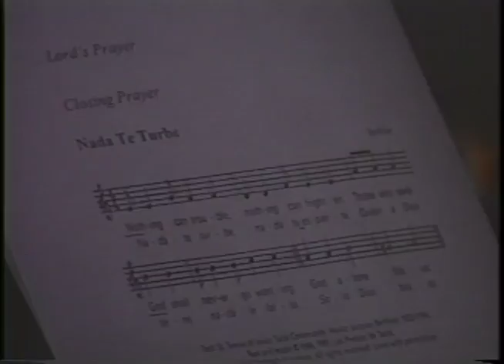Taize Package March 2010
Example of package writing and video editing. TV11 anchor Michelle Chalky reads an introduction that I wrote. Sam Peterlin assisted in filming.